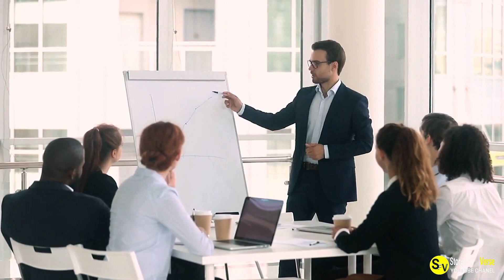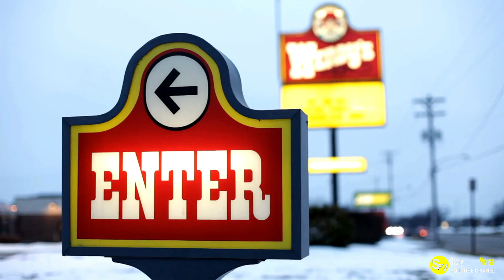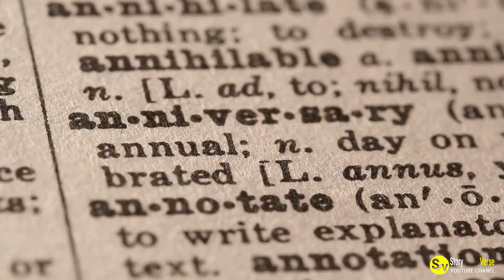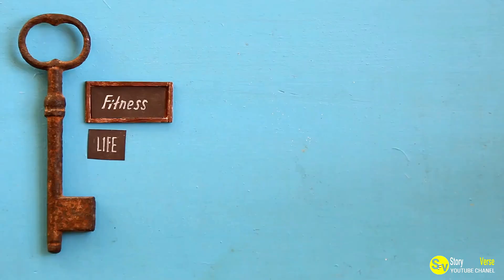They Had No Idea Why Their Picture Was Everywhere—Until the Comments Explained Everything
Discover the story of a viral picture that left everyone puzzled until the comments revealed the truth behind it. Find out what happened in this intriguing video!